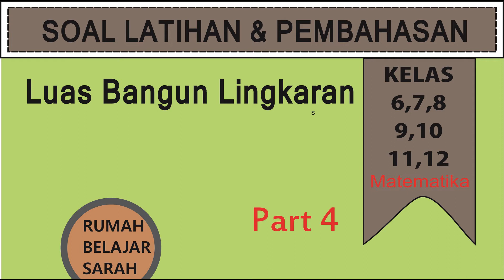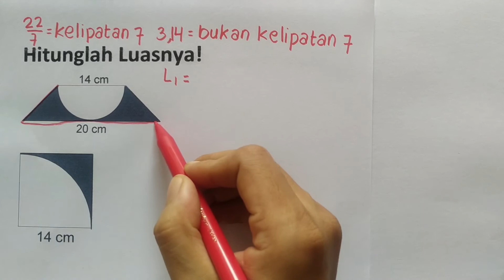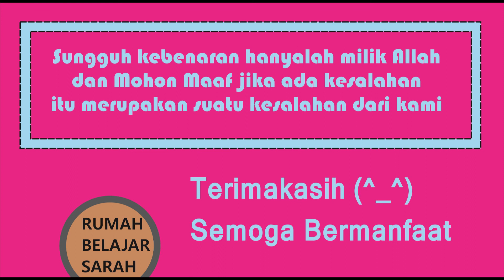Luas Bangun Lingkaran 3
Judul : Luas Bangun Lingkaran 3
Kelas : 6,7,8,9,10,11,12
Kurikulum 2013
Semester

Hai!
Hari ini kita akan belajar tentang:
Luas Bangun Lingkaran
Semoga Bermanfaat!
Selamat Belajar! (^_^)

Rp.50.000